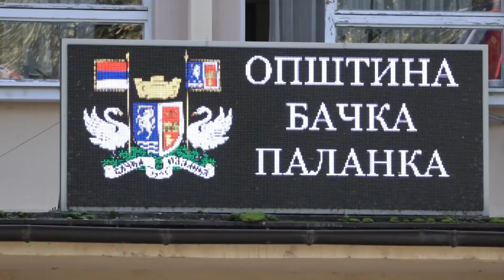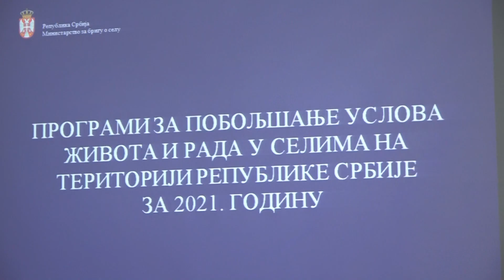Useljene prve kuće mladih na selu zahvaljujući programu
Ministar za brigu o selu Milan Krkobabić, je obišao porodice Grujić i Popov, u selima Nova Gajdobra i Parage, koje su dobile sredstva iz Programa dodele bespovratnih sredstava za kupovinu seoske kuće sa okućnicom na teritoriji Republike Srbije za 2021. godinu